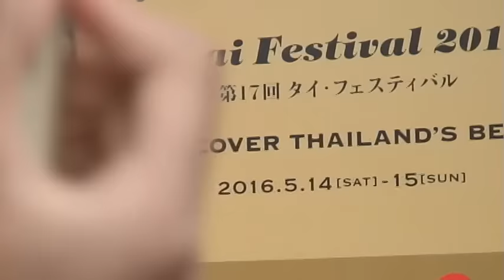2016/5/14 タイフェスティバル タカテーンNo.1